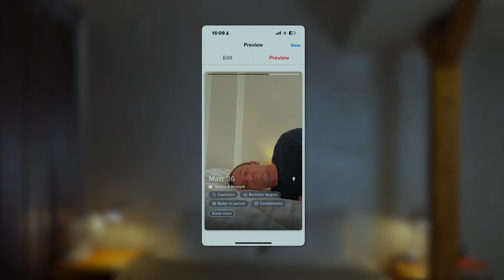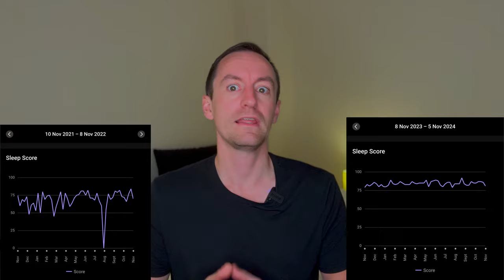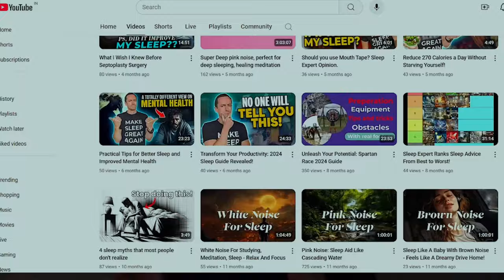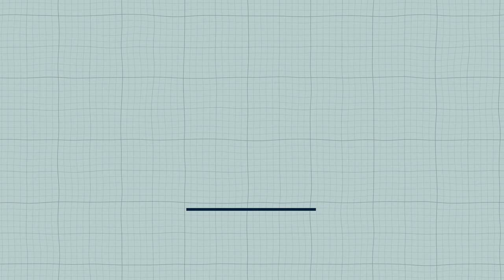I had insomnia. So I bought a $15,000 bed - Was it worth it?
Would you do anything to fix your sleep? I know I did! I sent 15,000$ on a Hastens Maranga bed back in 2021. Was it worth it?

I work with high performers on improving their sleep.

00:00 Intro
01:22 What actually helps with Insomnia
04:20 My thoughts the Hastens Maranga bed
06:50 Conclusion

Other brands you may want to look at:
Tempur-Pedic
Sleep Number
Casper
Purple
Leesa
Saatva
Stearns & Foster
Beautyrest Black
Loom & Leaf
Helix Luxe
WinkBeds
Avocado Green
Puffy Lux
DreamCloud
Nectar Lush
Eightsleep